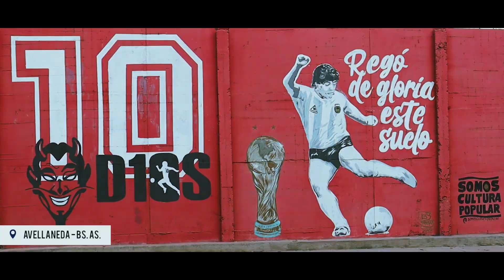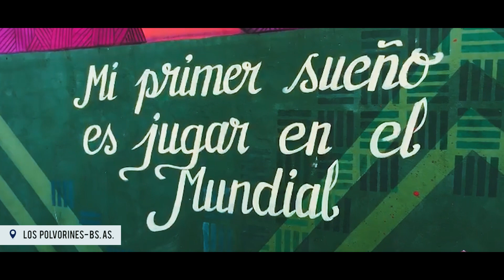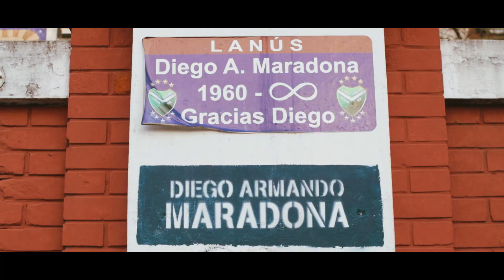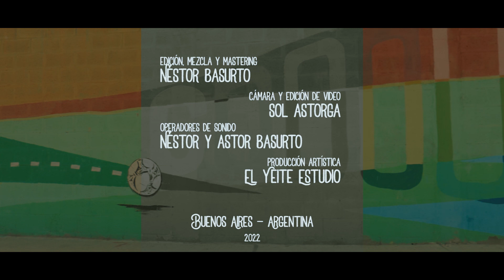Lucio Arce - Garoto de Fiorito (Lucio Arce)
Grabado en El Yeite Estudio
Buenos Aires - 2022
Edición, mezcla y mastering: Néstor Basurto
Operadores de sonido: Néstor y Astor Basurto
Cámara y edición de video: Sol Astorga
Producción Artística: El Yeite Estudio

Arreglo Dirección, Cavaquiño y Coros: Sebastián Luna
Guitarra: Sebastián Perez
Percusión: Ernesto Frigero
Flauta: Anabel Bertoni
Trombón: Laura Molina
Clarinete: Fabián Fazio
Coros: Sol Astorga, Néstor Basurto y Astor Basurto